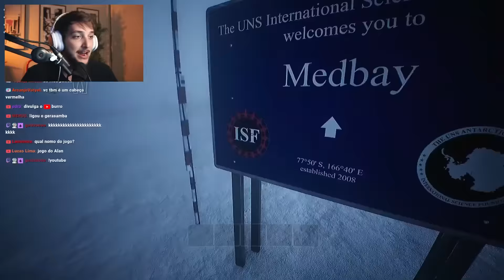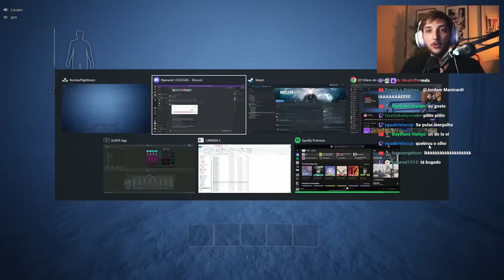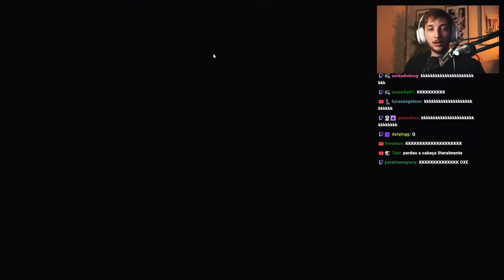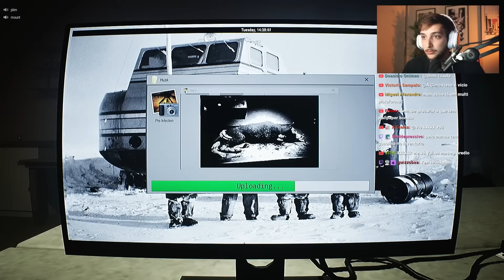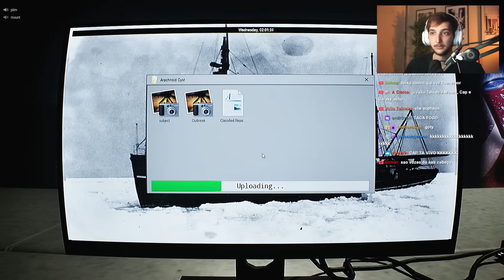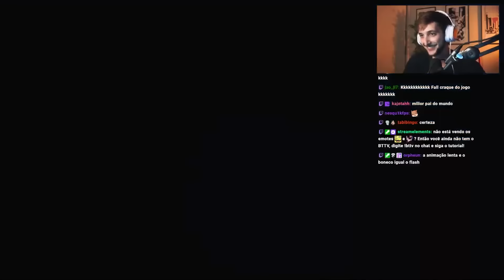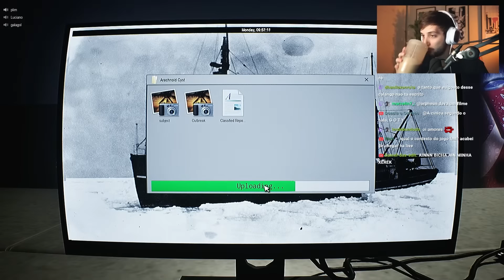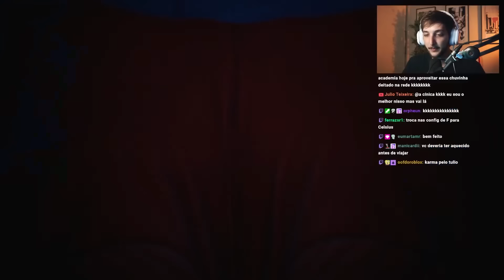JOGUEI NUCLEAR NIGHTMARE COM OS FIGURANTES!